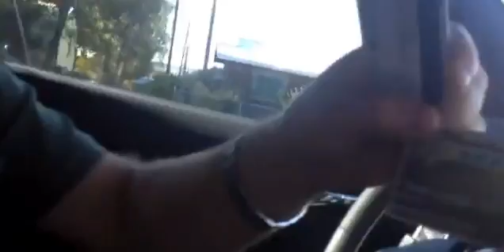Man Pulls Over Cop for Breaking the Law, Shames Him on Video